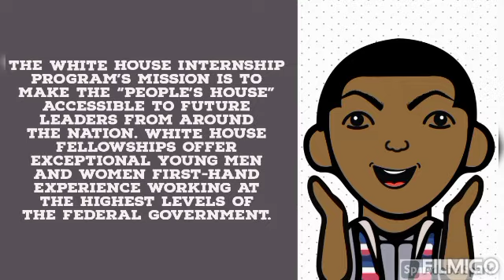BROTHER EARL Minister of Information MOGS ministry of giving services youth opportunity